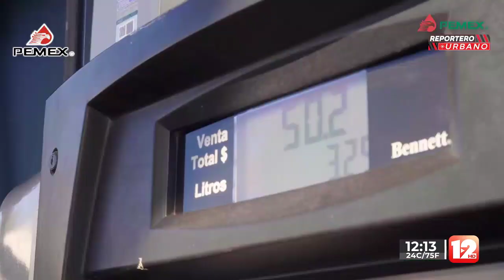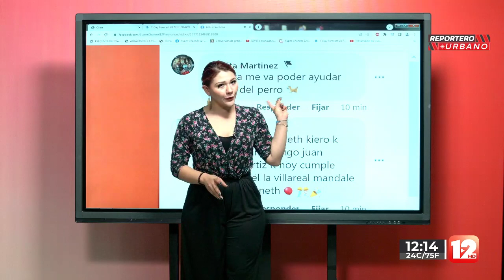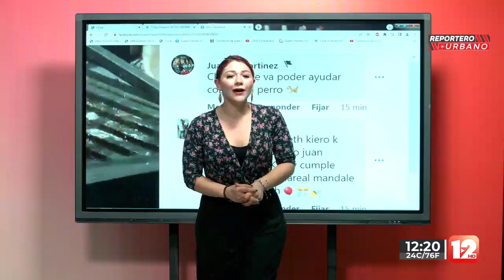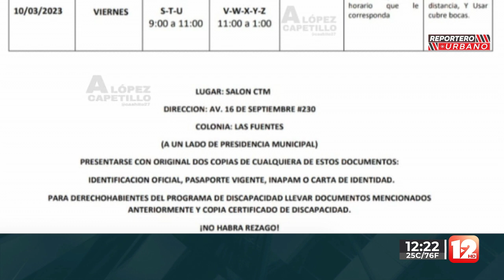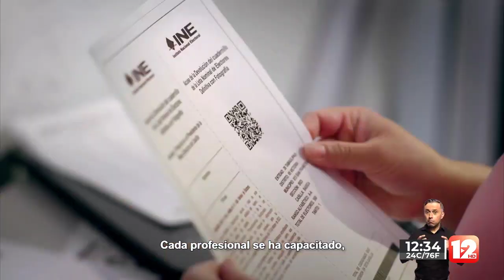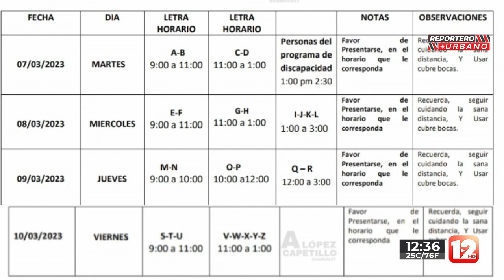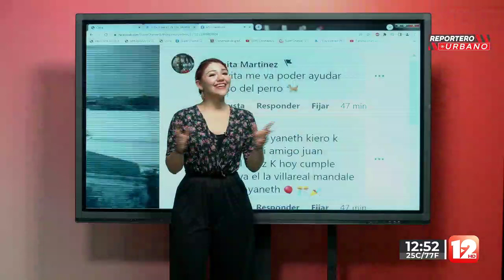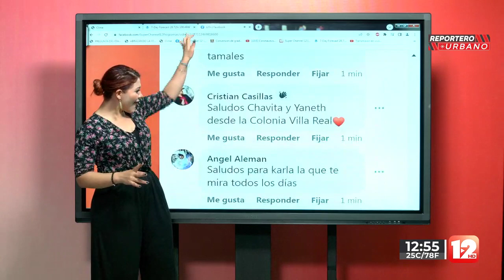REPORTERO URBANO │7 DE MARZO DEL 2023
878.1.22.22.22 │SMS & WhatsApp│ Escúchenos también en Recuerdo 96.7 FM